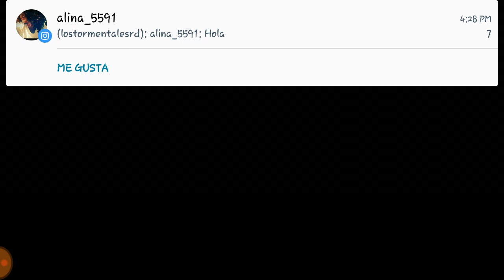¡¡¡MI DINO LLAMA LA ATENCION TODOS CONTRAMI!!! NO LO PUEDO CREER / TheClashPro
Hola Mi Gente De YouTube √Bienvenidos A Mi Canal TheClash Pro En Este Canal Verán Muchos Game Play y Vlog Espero Que Disfruten Mis Vídeos De Parte De TheClash Pro

EPICO!! PROBANDO LA NUEVA ACTUALIZACION DE CARRERA MORTAL CON MISILES!! FREE FIRE
vEPICO!! PROBANDO LA NUEVA ACTUALIZACION DE CARRERA MORTAL CON MISILES!! FREE FIRE